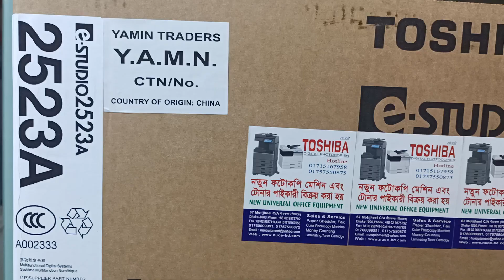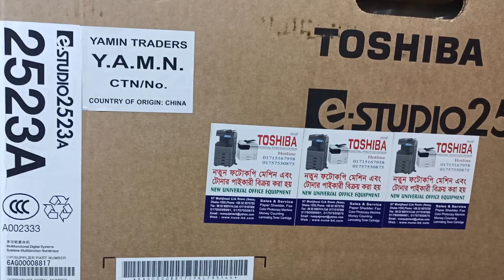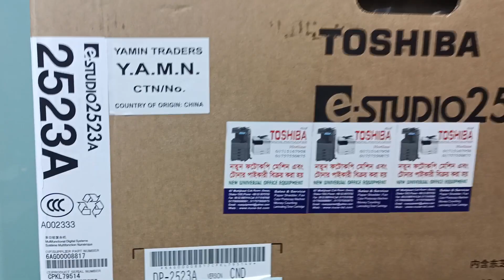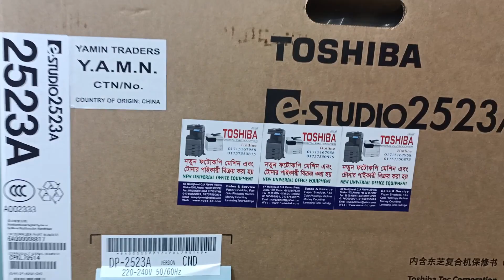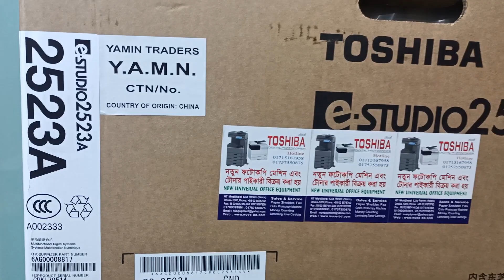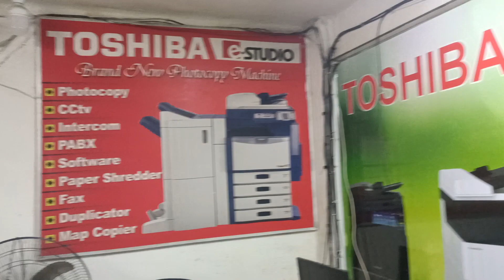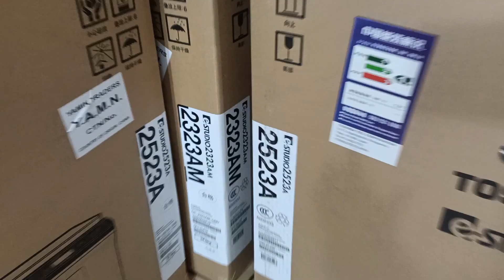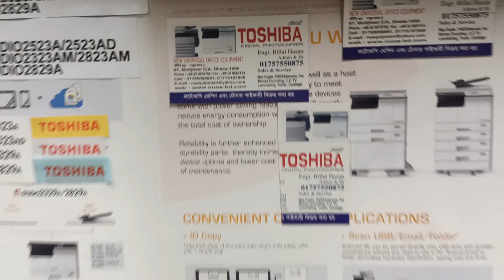Toshiba E-studio 2523A Black & White Photocopier New universal office equipment 01757550875